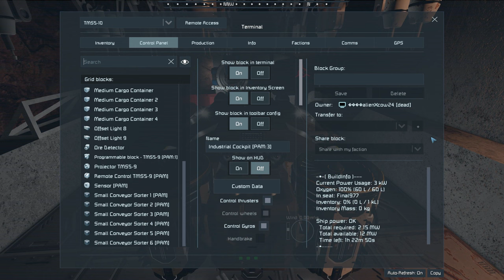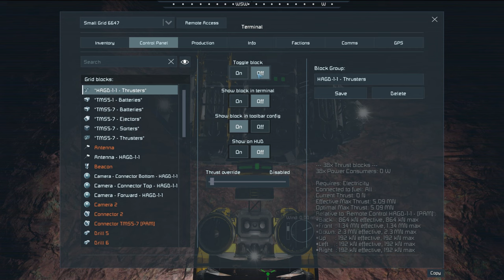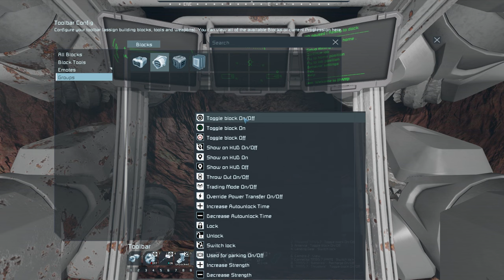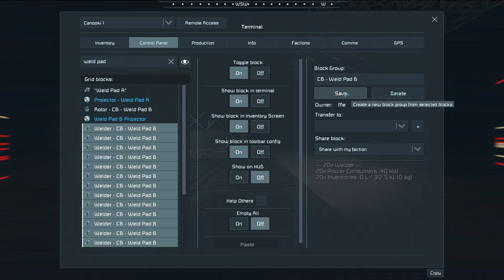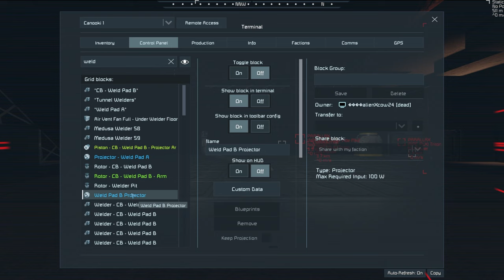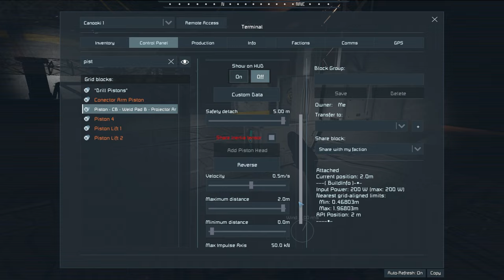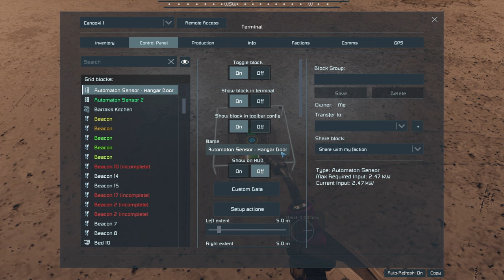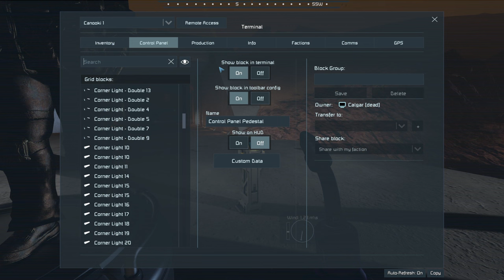Have you ever seen a rotisserie welder before? - Finding Paradiso - S1E5